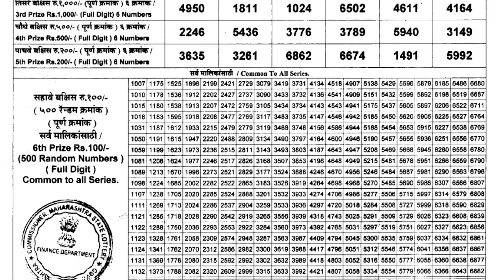Maharashtra Akarshak Pushkaraj weekly Lottery draw 4:15 PM 08.02.2024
Maharashtra Akarshak Pushkaraj weekly Lottery
Tage :-